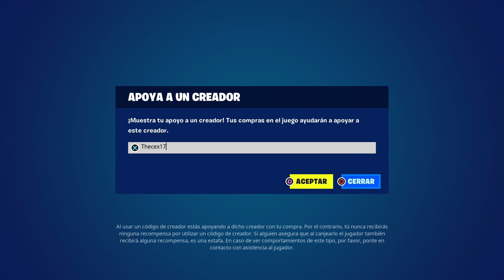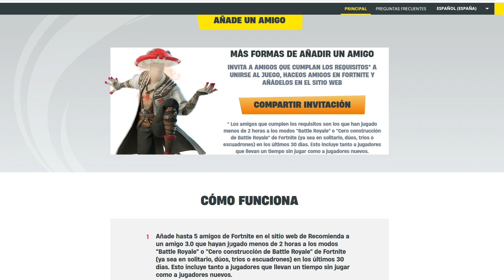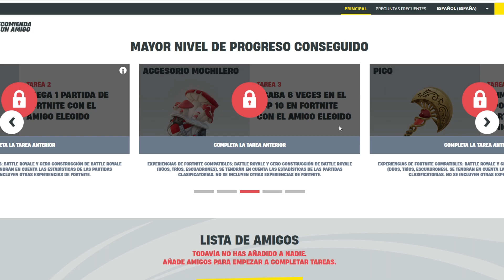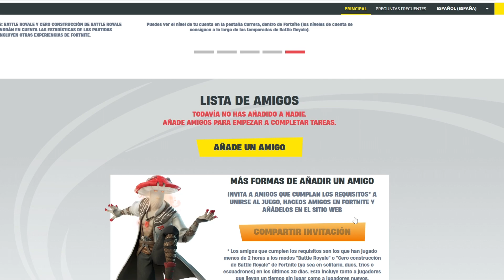FORTNITE REGALA 1 SKIN GRATIS POR HACER ESTO!!